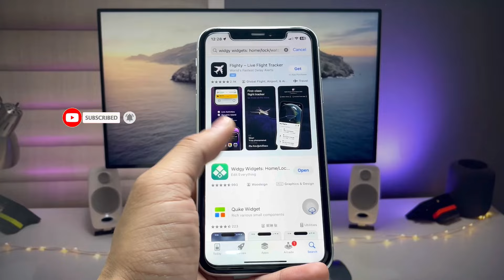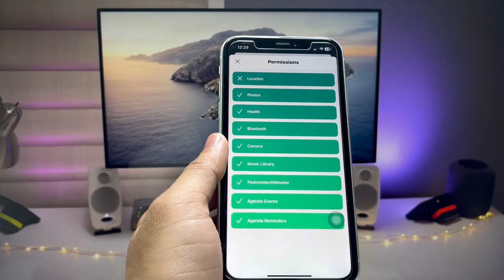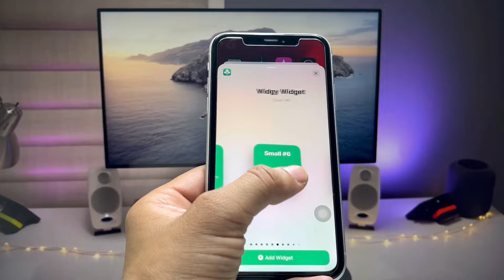iOS 17 - 3D Widgets for iPhone Homescreen - Enable Now any iPhone